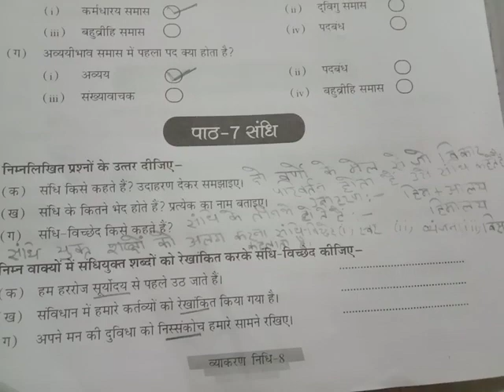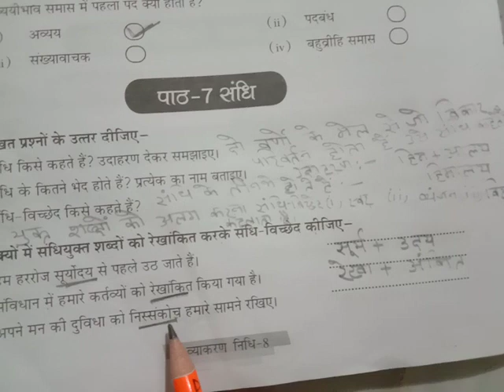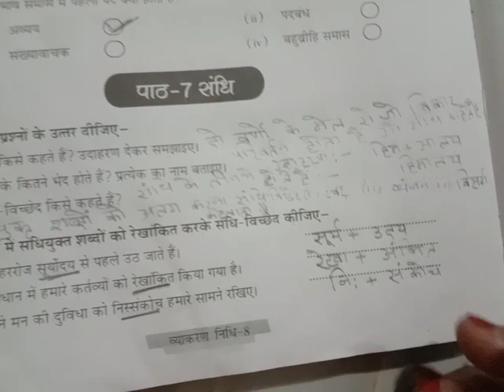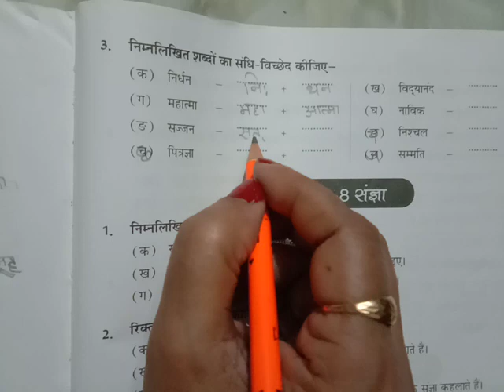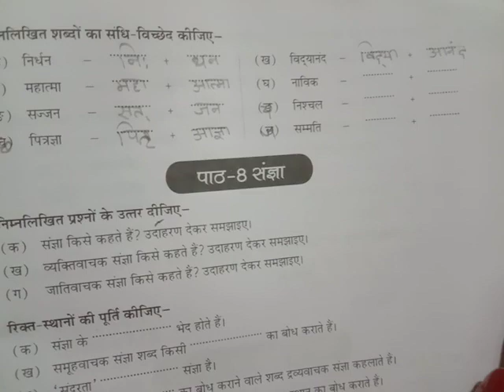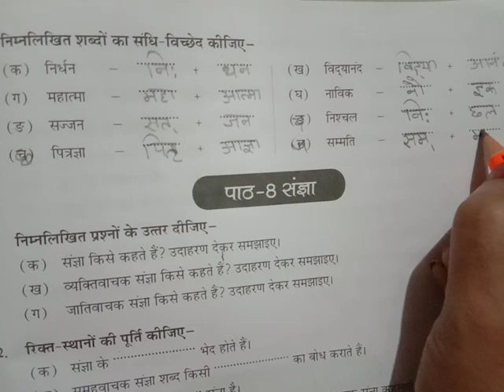Class -8/ch-7 संधि/ व्याकरण निधि अभ्यास पुस्तिका भाग -8/Hindi Grammar # संधि